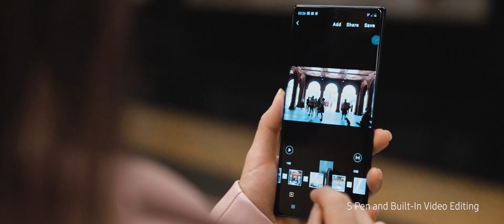Samsung presents: Passion Makers with Jenn Chia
Our Passion Makers series continues with content creator Jenn Chia, as she gets inspired by wandering around the wonder that is New York with her trusty GalaxyNote10, unleashing inspiration on-the-go with its multi-editing tools and functions.
Ready to unleash your passion? Here's where you start